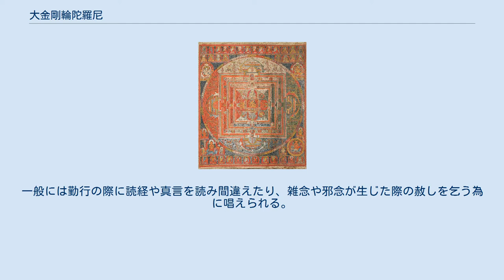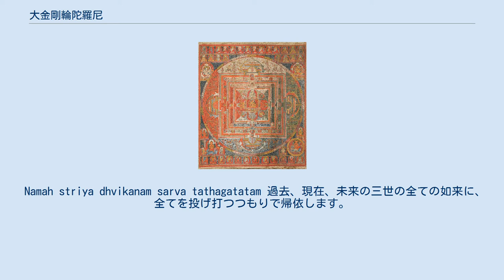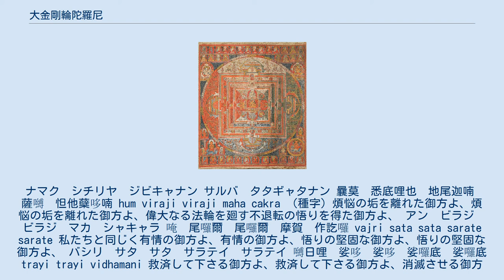大金剛輪陀羅尼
大金剛輪陀羅尼（だいこんごうりんだらに）は密教で唱えられる罪障や魔忿を取り除くことを祈願する陀羅尼である。
 仏説大輪金剛総持陀羅尼経、大威怒烏蒭沙摩儀軌経、大輪金剛修行悉地成就及供養法、甘露軍荼利菩薩供養念誦成就儀軌、観自在大悲成就瑜伽蓮華部念誦法門、等の密教経典の中に登場する陀羅尼であり、金剛輪菩薩（金剛離垢尊）に捧げられる。
一般には勤行の際に読経や真言を読み間違えたり、雑念や邪念が生じた際の赦しを乞う為に唱えられる。
 般若心経や光明真言などと並んで、勤行の際によく唱えられる。
 Namah striya dhvikanam sarva tathagatatam 過去、現在、未来の三世の全ての如来に、全てを投げ打つつもりで帰依します。
 ナマク　シチリヤ　ジビキャナン サルバ　タタギャタナン 曩莫　悉底哩也　地尾迦喃　薩嚩　怛他蘖哆喃 hum viraji viraji maha cakra （種字）煩悩の垢を離れた御方よ、煩悩の垢を離れた御方よ、偉大なる法輪を廻す不退転の悟りを得た御方よ、 アン　ビラジ　ビラジ　マカ　シャキャラ 唵　尾囉爾　尾囉爾　摩賀　作訖囉 vajri sata sata sarate sarate 私たちと同じく有情の御方よ、有情の御方よ、悟りの堅固な御方よ、悟りの堅固な御方よ、 バシリ　サタ　サタ　サラテイ　サラテイ 嚩日哩　娑哆　娑哆　娑囉底　娑囉底 trayi trayi vidhamani 救済して下さる御方よ、救済して下さる御方よ、消滅させる御方よ、 タライ　タライ　ビダマニ 怛囉以　怛羅以　尾馱麼儞 sambhamijani tramati 粉砕して下さる御方よ、三慧を成就した御方よ、 サンバンジャニ　タラマチ 三畔若儞　怛囉摩底 siddhagri tram svaha 最も勝れた御方よ、（種字）　スヴァーハー シッタギレイ　タラン　ソワカ 悉馱儗哩曳　怛覧　娑嚩賀